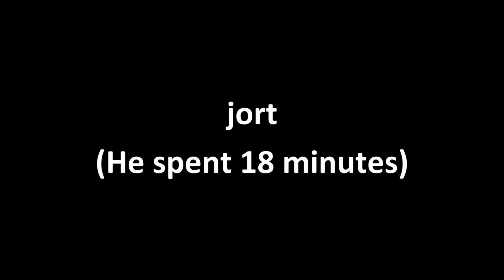(All entries) AGDG 15 Minute Song Challenge 7/28/18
Making a song from scratch in 15 minutes or less!
Entrants can be contacted on the Discord.